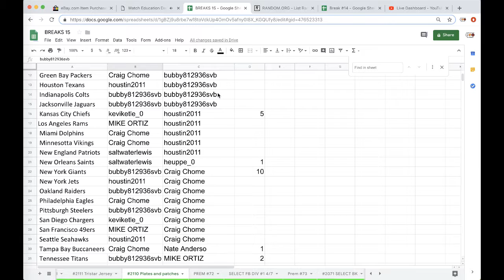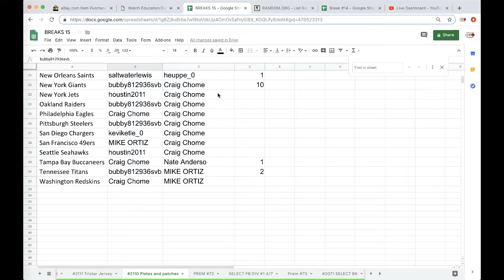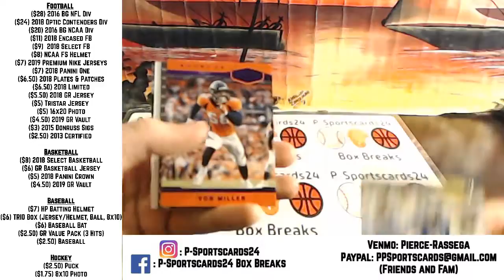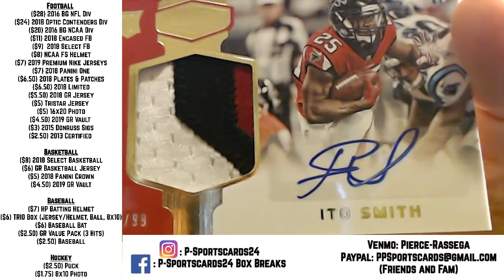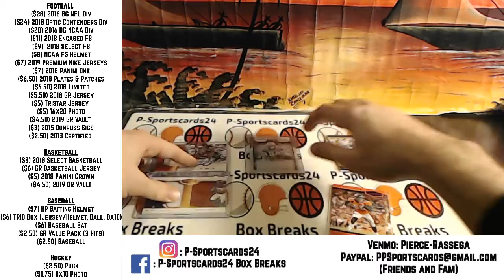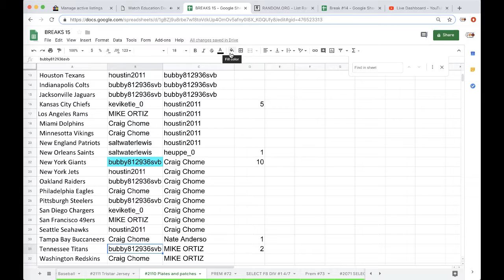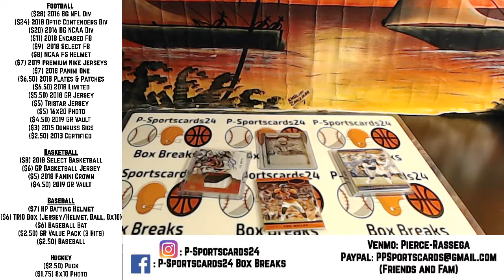BREAK #2110 - 2018 Panini Plates & Patches Football LIVE BOX BREAK - 5 HITS NFL